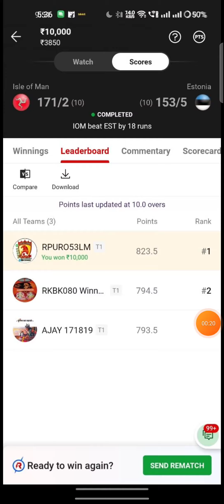NZ-WU19 vs SL-WU19 Match Dream11 Team | Match Preview, Prediction | NZ-WU19 vs SL-WU19 ODD match🔥